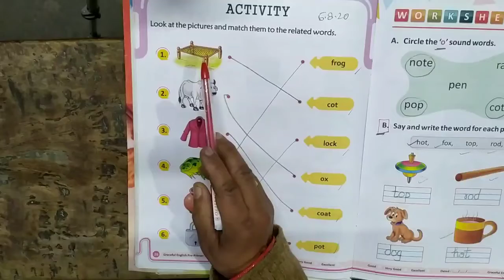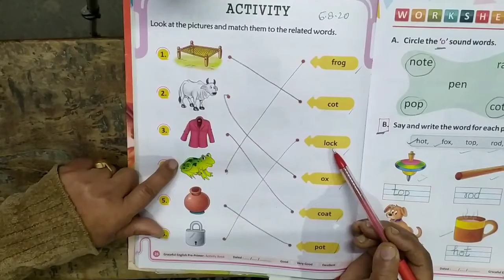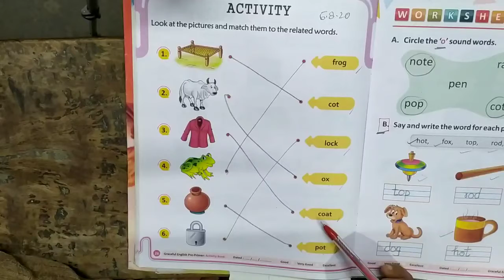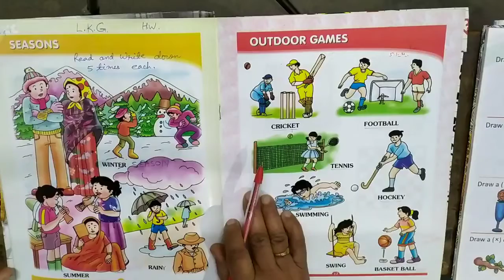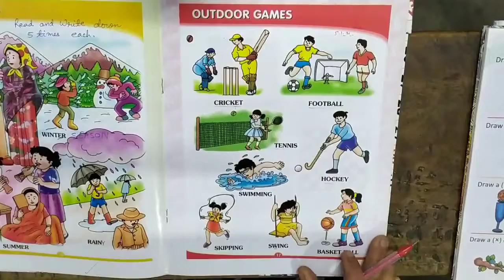Class LKG ll Primer Book ll Pg 26 ll